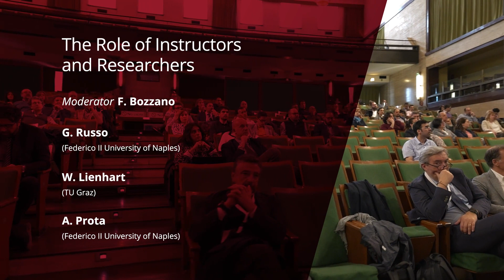ICGSM 2023: Round Tables on Geotechnical and Structural Monitoring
9th International Course on Geotechnical and Structural Monitoring
Opening Event - May 3, 2023
Round Tables on "Perspectives on Geotechnical and Structural Monitoring for Resilient Natural and Built Environment"
Aula Magna - Sapienza University of Rome